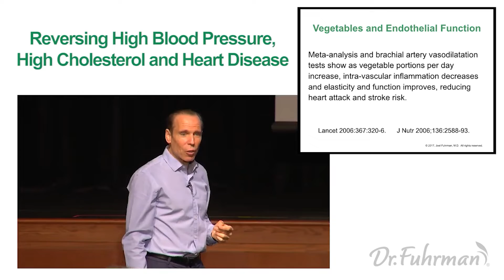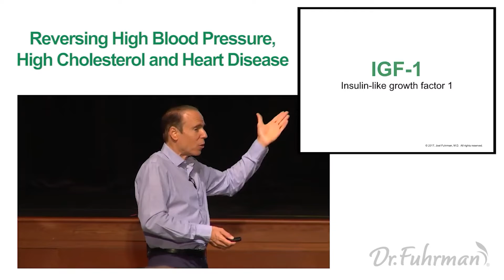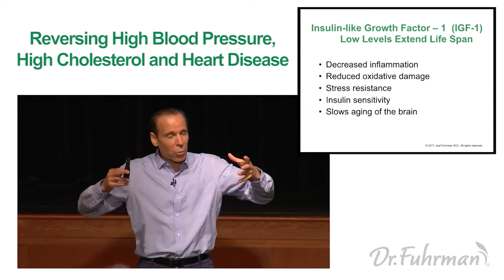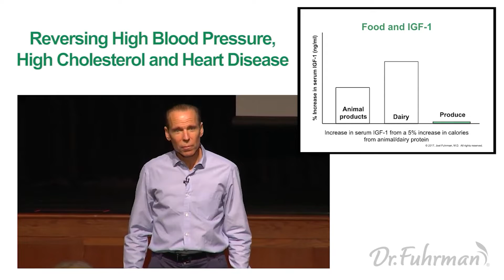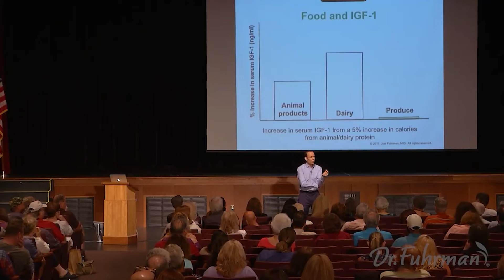Why Diabetes Medications Don't Work | The Nutritarian Diet | Dr. Joel Fuhrman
When it comes to treating type 1 diabetes or insulin-dependent type 2 diabetes, insulin therapy is often a major part of the solution. In fact, the advice often comes instantaneously. Your doctor checks your A1c levels just so you can change your insulin dose and diet that is surprisingly low carb with some amount of animal protein. And that is never going to work. Dr. Joel Furhman explains why as he talks about the life-changing effects of nutrient-dense foods you get to eat on a whole food, plant-based nutrition.

Here's more from Dr. Fuhrman:

I find that when type 1 diabetics adopt my high-nutrient dietary approach, they reduce their insulin requirements by at least one half. They protect their body against the heart-attack-promoting effects of the American diet style. They no longer have swings of highs and lows, their weight remains stable, and their glucose levels and lipids stay under excellent control. Even though the type 1 diabetic will still require exogenous (external) insulin, they will no longer need excessive amounts of it.

Remember, it is not the Type 1 diabetes that is so damaging, it is the SAD, the typical dietary advice given to type 1 diabetics, and the excessive amounts of insulin required by the SAD that are so harmful. It is simply essential for all type 1 diabetics to learn and adopt a Nutritarian diet as described in my book The End of Diabetes.

They can use much less insulin, achieve a normal, healthy lifespan and dramatically reduce their risk of complications later in life. (Read the full article